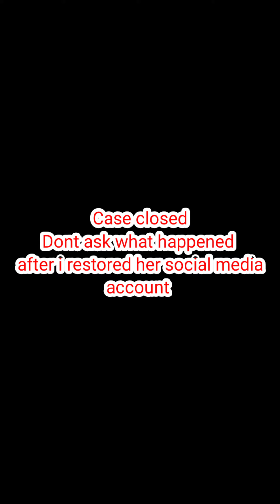3 ways to make your wife reconcile with you after an argument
3 ways to make your wife reconcile with you after an argument